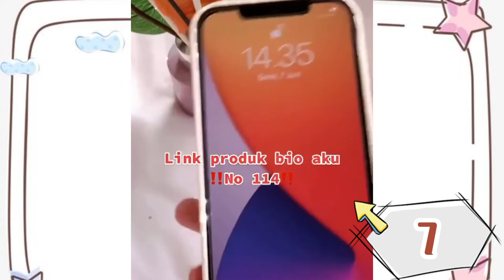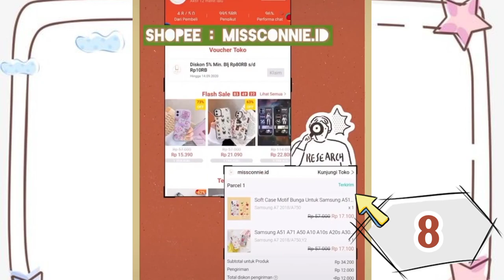CASE HP UNIK CUMA 11K AJA!! 😭✅✅ AUTO BELI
Link berdasarkan urutan video